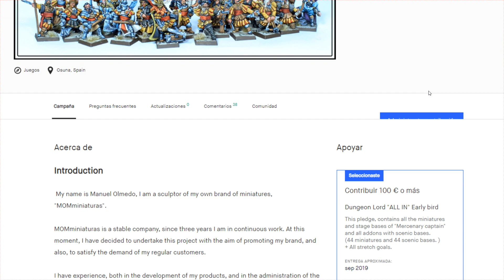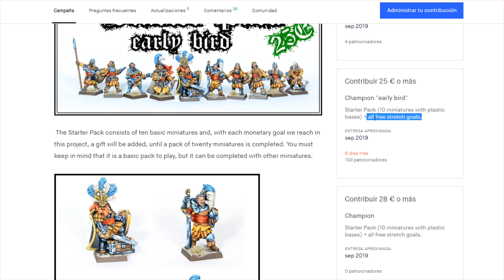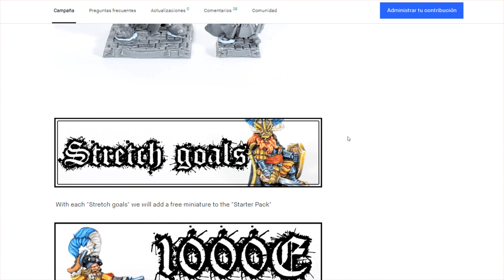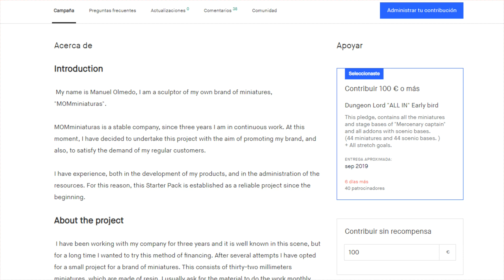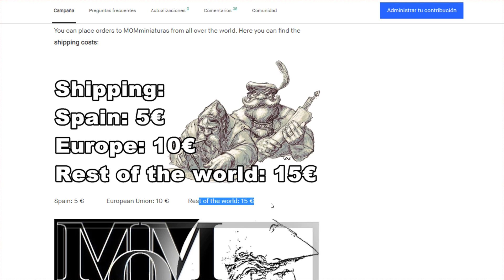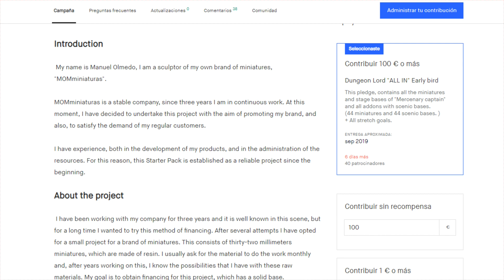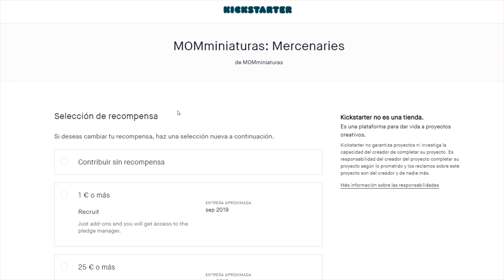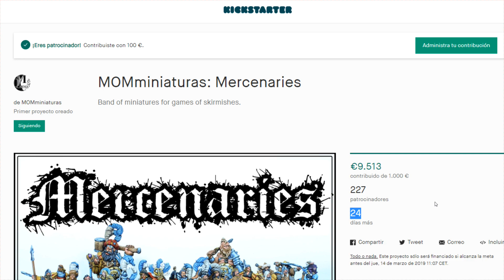Kickstarter MOM MINIATURASMERCENARIOS!!!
MIS AEROS
Focos Amzdeal Softbox Focos
🌟 Limpiador Ultrasonidos
PINCELES:
Windsor 🚩RECOMENDADO
5 pinceles
9 pinceles